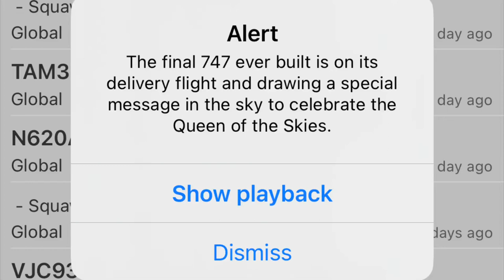Long Live the Queen ✈️👑